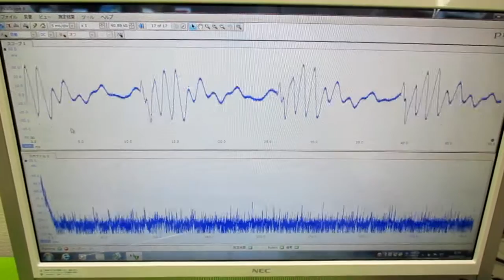超音波を利用した「振動計測技術」 ultrasonic-labo